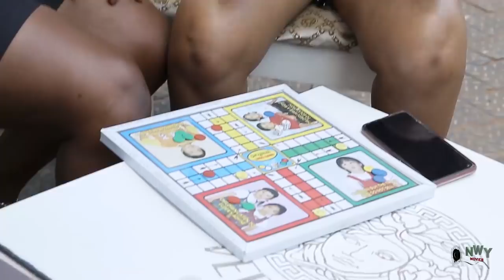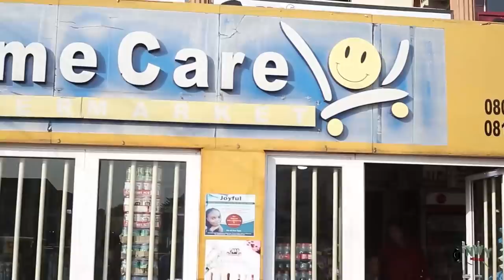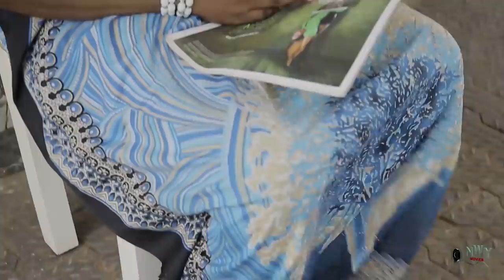Who Will Be The Wife Season 1&2 - New Movie'' Destiny Etiko & Uju Okoli 2020 Latest Nigerian Movie